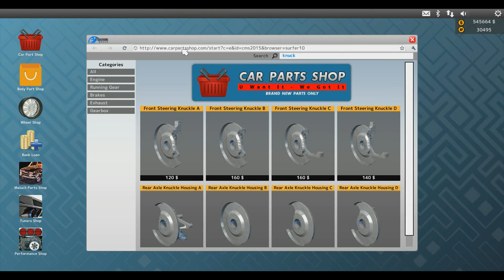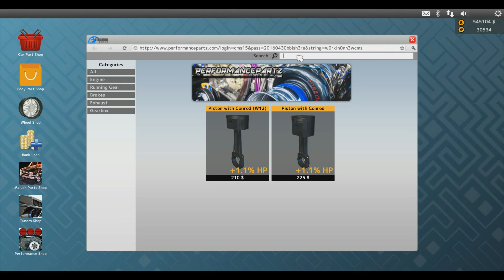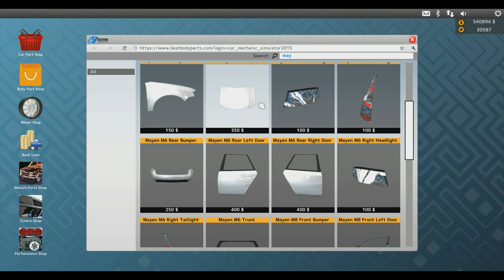Car Mechanic Simulator 2015 - Mayen M8 Race - Full Rebuild (PC) Total modifications DLC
Here is a timelapse video of a full rebuild of the 1327HP!